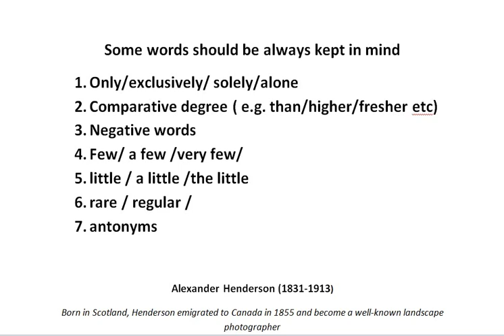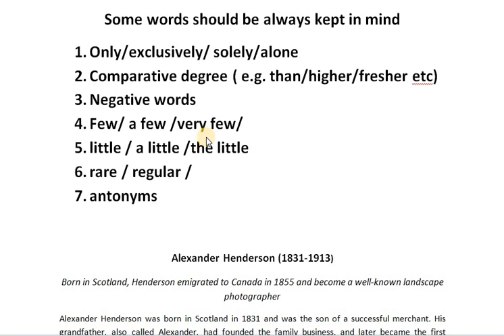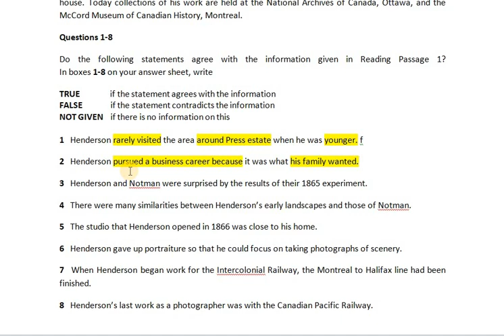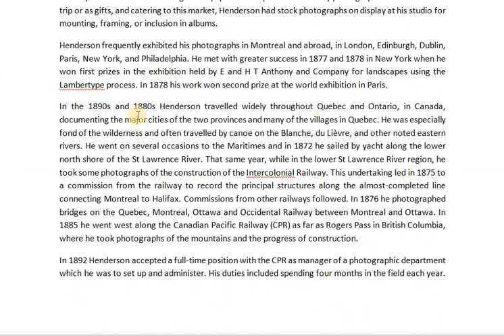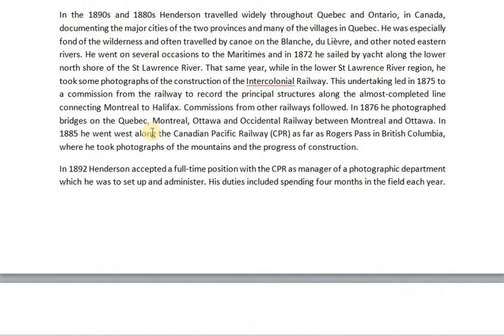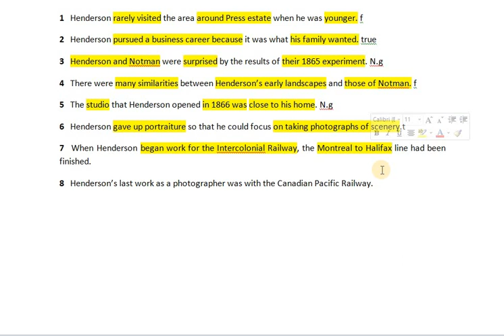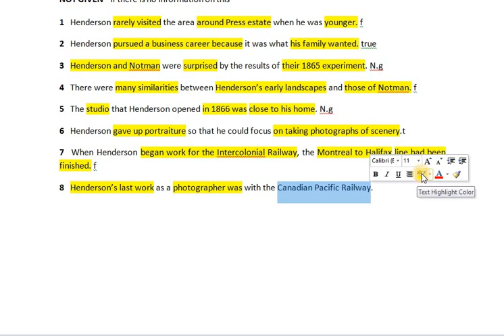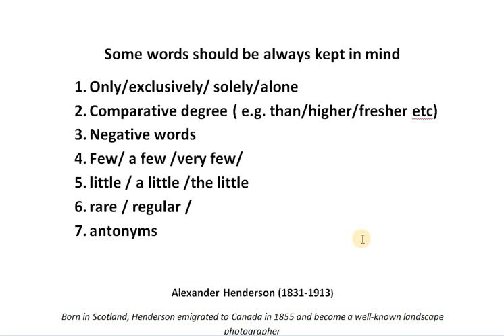TRUE FALSE NOT GIVEN || IELTS READING || IELTS WITH SHIPON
This video is exclusively for those who want to overcome the fear of true false not given question.